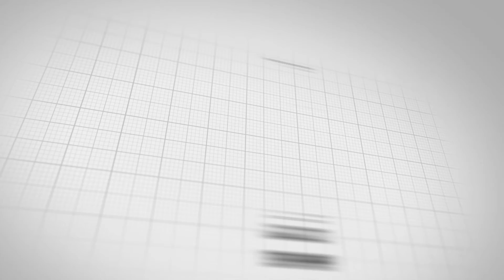Distracted Driving | Truck Accident Attorney | Houston Truck Wreck Lawyer | Houston Car Wreck Lawyer